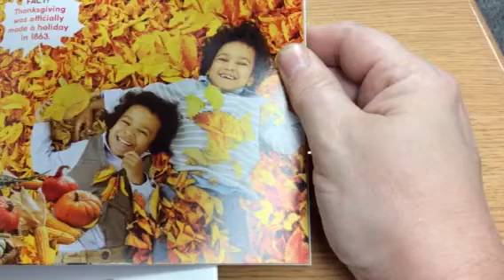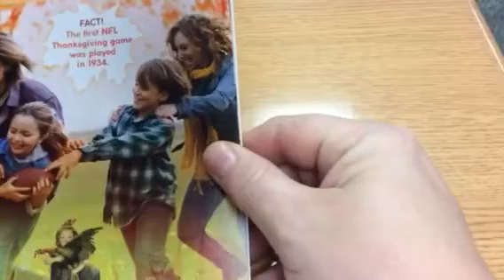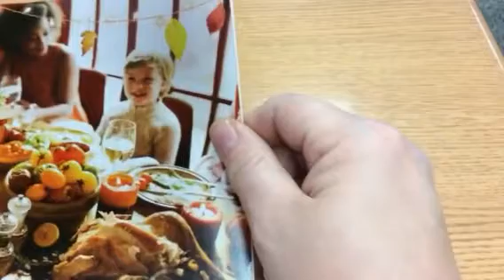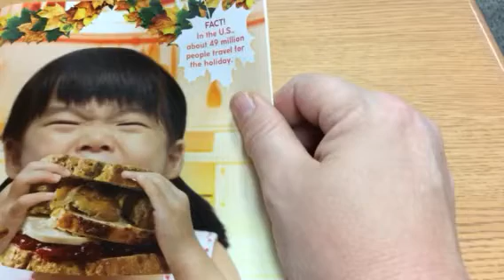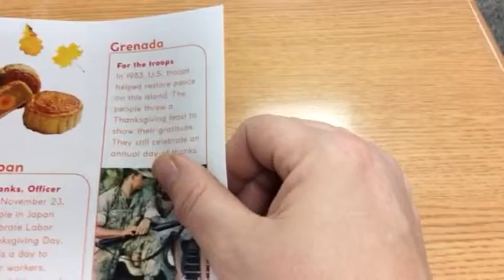Let’s celebrate Thanksgiving